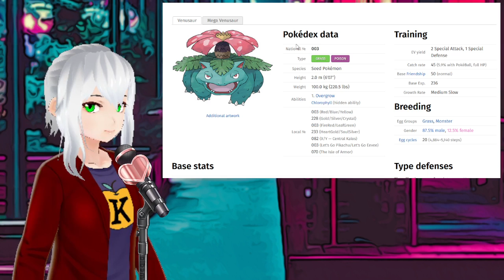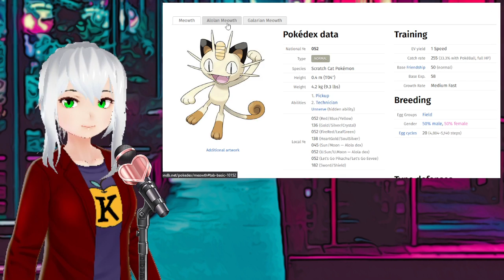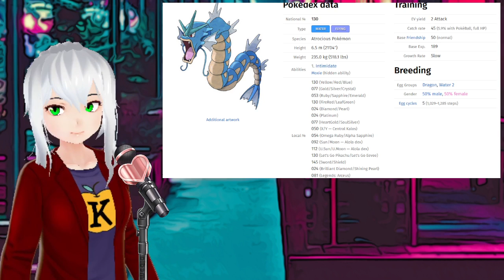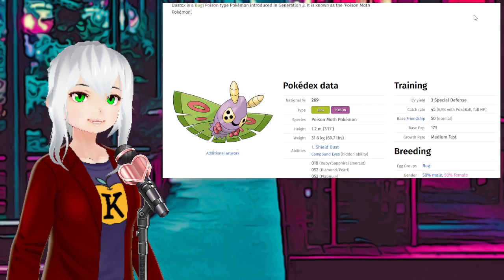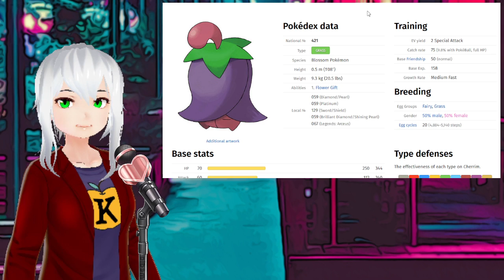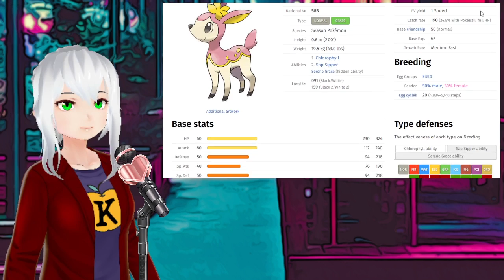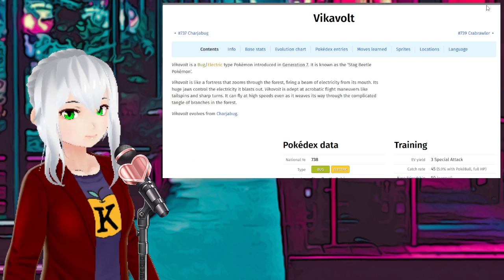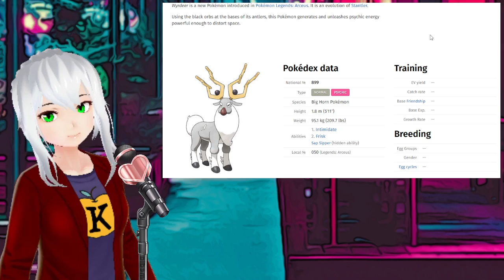Embee Cabaret Presents: Pokemon Smash Or Pass